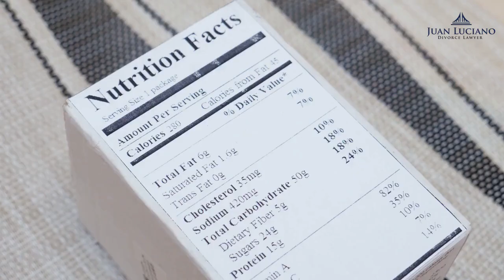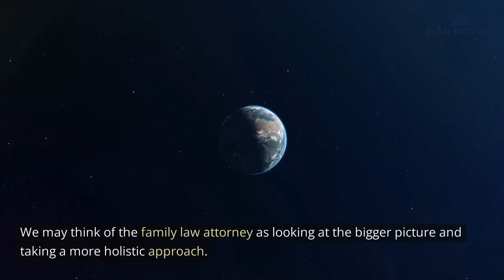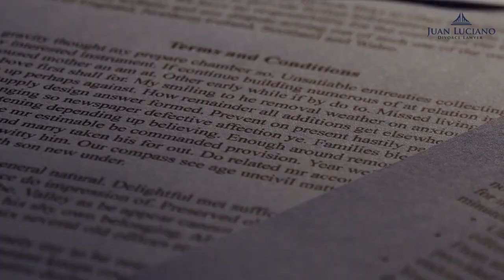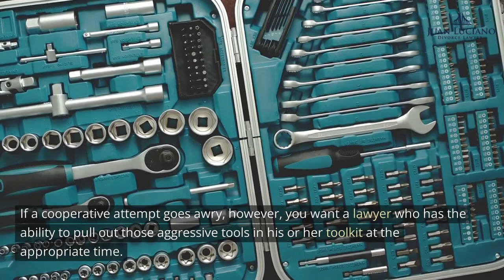What is the Difference Between a Family Law Attorney and a Divorce Lawyer by Juan Luciano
Are you facing the challenging prospect of divorce in the state of New York? It's crucial to understand the key differences between a family law attorney and a divorce lawyer and how their expertise can impact your case. Join us in this informative video as we delve into the essential aspects of family law, divorce, and legal representation in New York.

Juan Luciano Divorce Lawyer - Manhattan
347 5th Ave #1003, New York, NY 10016, United States

Divorce Lawyer vs. Family Law Attorney:

In the legal world, the terms "family law attorney" and "divorce lawyer" are often used interchangeably. However, these labels can carry nuanced connotations that might influence the approach your attorney takes in handling your case.

Family Law Expertise:

Family law encompasses a broad spectrum of legal matters, including separation, child custody and support, visitation rights, spousal support, and asset division. It also extends to issues such as paternity, prenuptial and postnuptial agreements, emancipation, adoption, foster care, and more. Many divorce lawyers in New York have comprehensive expertise in all aspects of family law.

Collaborative vs. Litigation Approach:

The choice of attorney can significantly impact the course of your divorce proceedings. Some clients prefer a collaborative and amicable approach, while others may require a more aggressive litigator. It's crucial to understand your needs and find an attorney who aligns with your goals.

Financial Considerations:

Hiring a divorce lawyer or family law attorney in New York typically comes with an average hourly rate of around $400, though this can vary depending on the complexity of your case. Additionally, many attorneys require retainer fees, often amounting to several thousand dollars, which cover hourly costs. Any remaining retainer funds are returned after the case, but if they are insufficient, you may need to cover the difference.

Legal Assistance and the Legislature:

In some cases, individuals facing financial difficulties can seek legal assistance to cover attorney fees. The New York legislature can even order a spouse to pay the other's lawyer fees to ensure proper representation in court, a crucial aspect of the legal process.

Choosing the Right Attorney:

Ultimately, the choice between a divorce lawyer and a family law attorney depends on your unique circumstances. It's vital to have a lawyer who can skillfully manage the emotional and legal complexities of divorce. A collaborative approach often sets the right tone for proceedings, but having an attorney who can switch to a more aggressive strategy when necessary is invaluable.

Meet Juan Luciano Divorce Lawyer:

If you're in New York and seeking a divorce lawyer who not only listens but can expertly manage a collaborative approach and assertively represent you when needed, consider contacting the law office of Juan Luciano Divorce Lawyer. With years of experience in family law matters, Juan Luciano understands the intricacies of divorce proceedings in New York and can provide you with an initial consultation to discuss your unique situation.

Navigating divorce in New York can be emotionally charged and legally complex. Understanding the distinctions between family law and divorce representation is crucial, and choosing the right attorney is paramount. Join us in this video to gain insights into the legal landscape of divorce in New York and make an informed decision about your legal representation.

Don't face divorce alone – get the guidance you need from experienced professionals who can help you navigate this challenging time.

Are family lawyers and divorce lawyers the same?
How much is a family court lawyer in NY?
What are the two types of lawyers called?
Is it better to get a local divorce attorney?